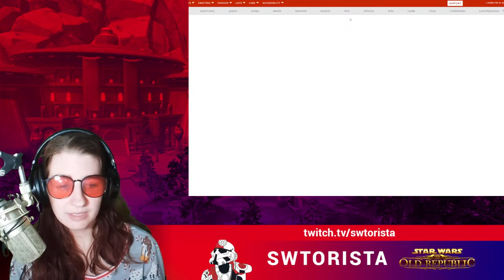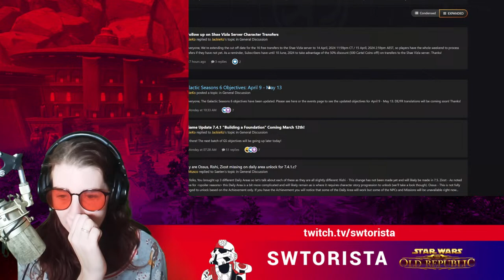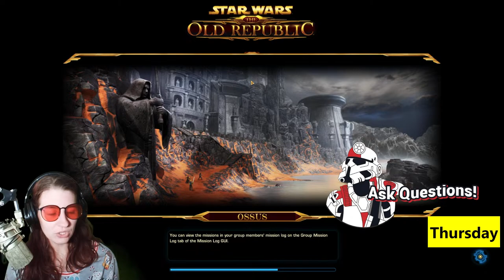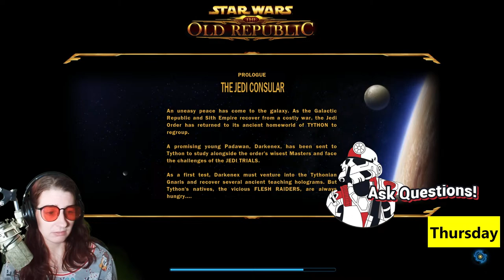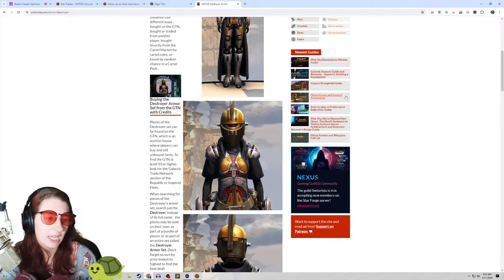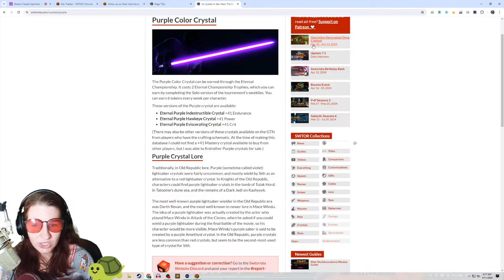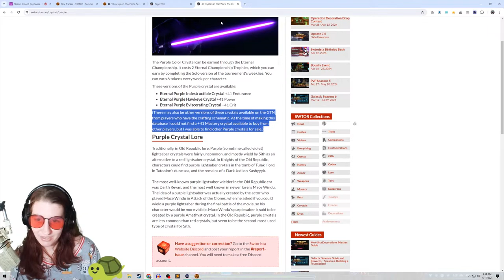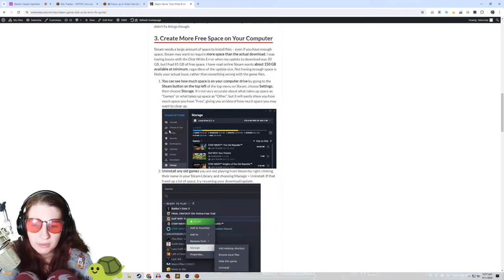Swtorista Livestream - POW POW KACHOWIE!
Let's play SWTOR!